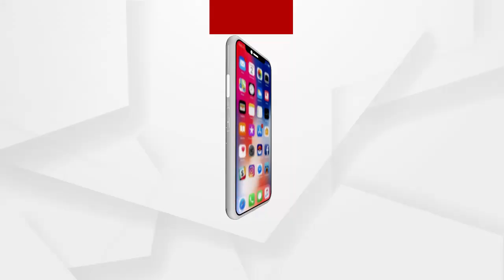ନ୍ୟାୟ ପାଇଁ ଥାନା ଆଗରେ ଧାରଣା ଦେଲେ ମହିଳା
ଲୁଟର ସାତ ମାସ ପରେ ବି ନ୍ୟାୟ ନମିଳିବାରୁ ଜଙ୍କିଆ ଥାନା ସମ୍ମୁଖରେ ଧାରଣାରେ ବସିଲେ ମହିଳାଙ୍କ ପରିବାର.